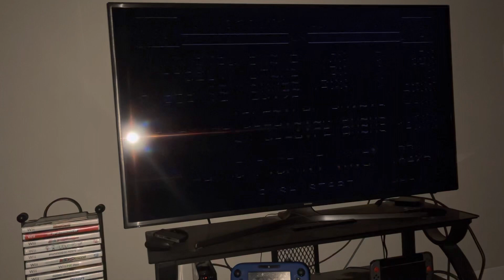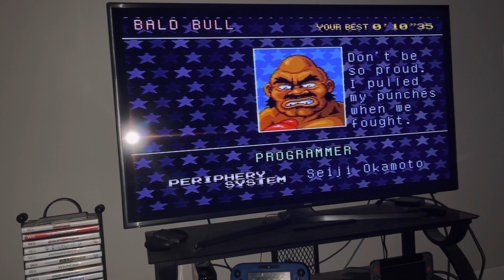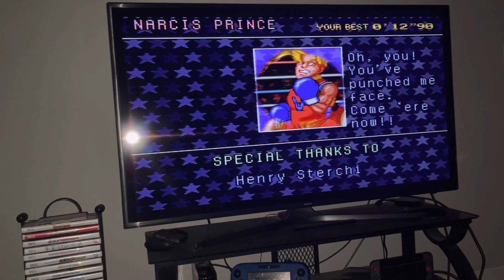Super Punchout Single Segment Speedrun in 3:22.75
I’m so proud of myself for this speedrun that I did on YouTube!!